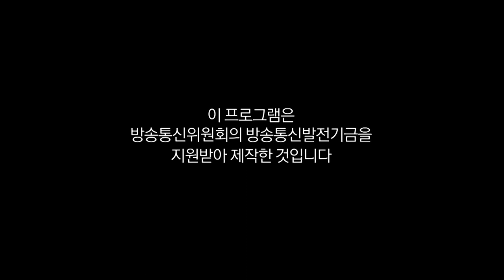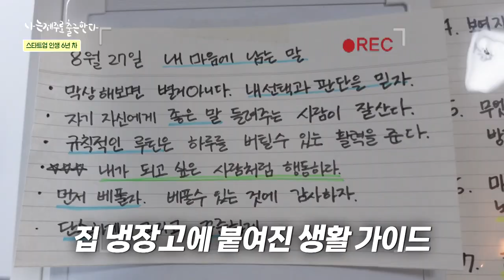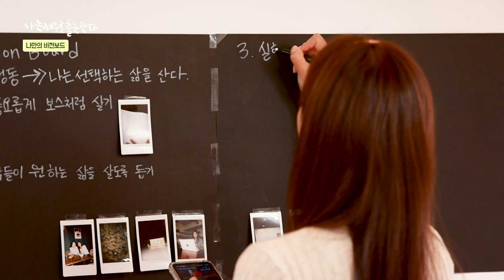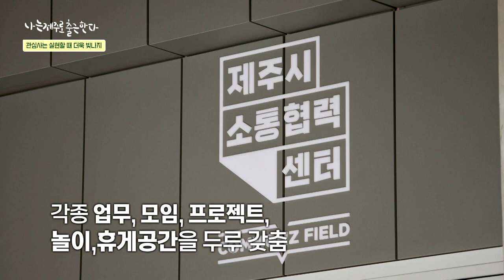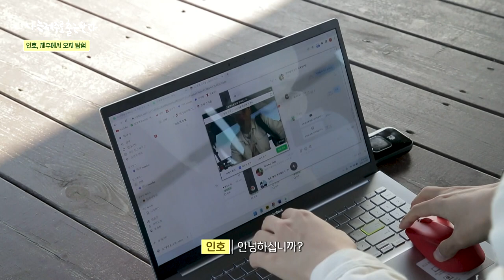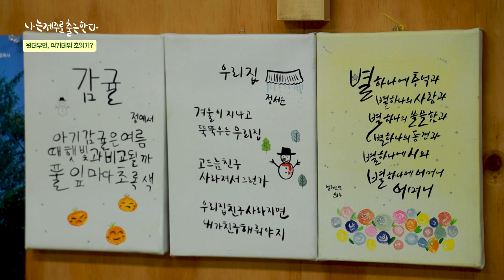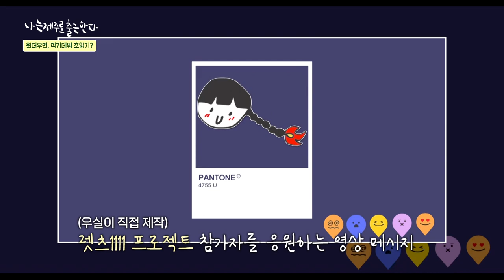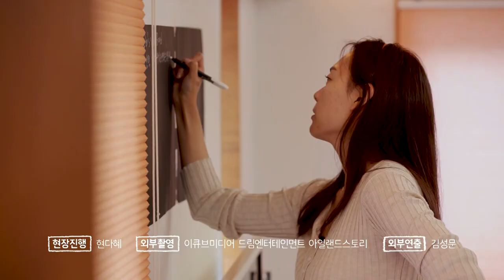[나는 제주로 출근한다] EP.5 또 다른 새로운 출근 ｜제주워케이션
어느덧 제주엔 가을빛이 내려앉았고..
[나는 제주로 출근한다] 2기 참가자들도 제주에 도착했다!

사내벤처기업 대표 권우실, 웹디렉터 조인호, 스타트업 7년차 마케터 박지현의 내 일을 더 사랑하기 위한 6박 7일간 워케이션이 시작된다!

*제작지원*
다자요